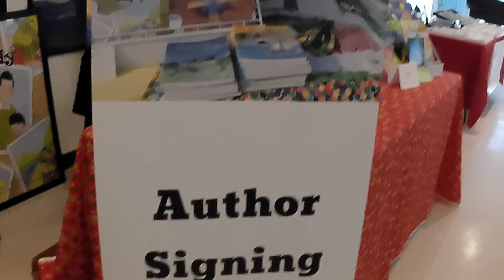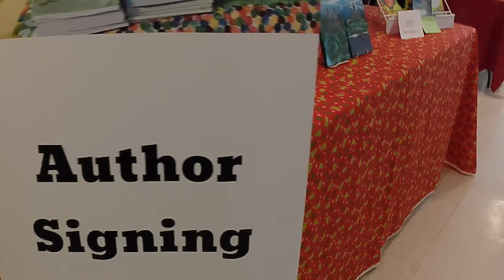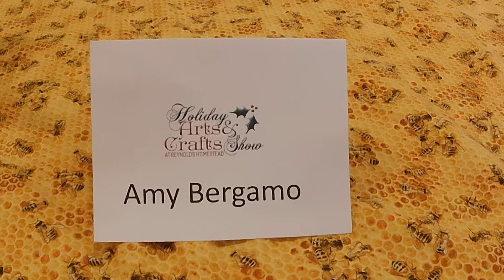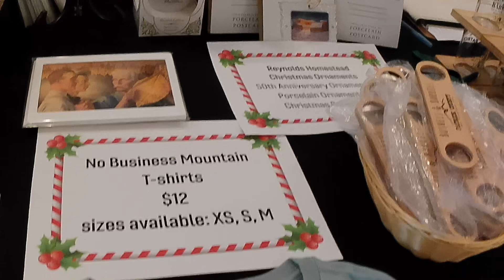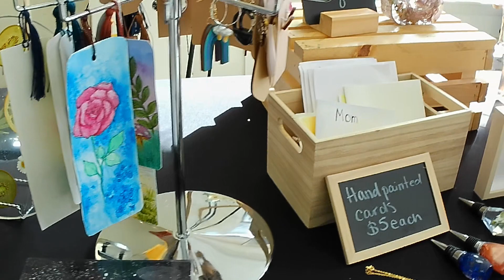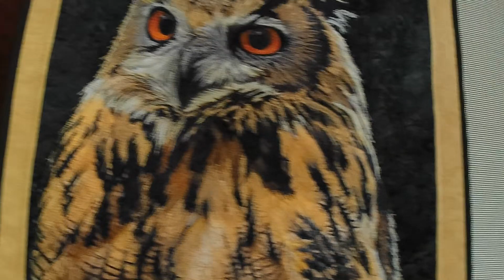Craft Fair at Reynolds Homestead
Fair vendors showed off their crafts.